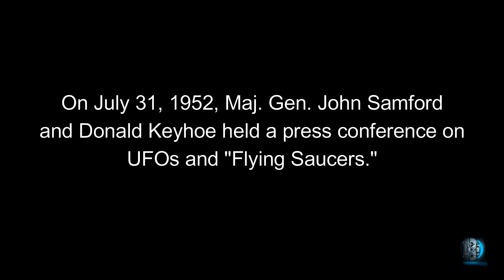July 31, 1952, "Flying Saucer" / UFO Press Conference with Maj. Gen. John A. Samford & Donald Keyhoe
This film reel is of a press conference held by the Air Force to address the rash of UFO sightings over Washington, D.C. in 1952.

In this interview, Major General John A. Samford explains the Air Force’s objective to identify and analyze potential threats from the UFO phenomenon.

Appearing in the video after Maj. Gen. Samford is Donald Keyhoe.

The press conference was held on July 31, 1952, and this film reel is found within the National Archives & Records Administration.

According to General Samford, between 1947 and the time of the interview (a span of about five years), there were between 1,000 and 2,000 reports collected. “The great bulk” of them could be explained as hoaxes, mistakes, or naturally occurring phenomena. The rest of the sightings, which were made by “credible observers of relatively incredible things” were what the Air Force was “attempting to resolve” with Project Blue Book.